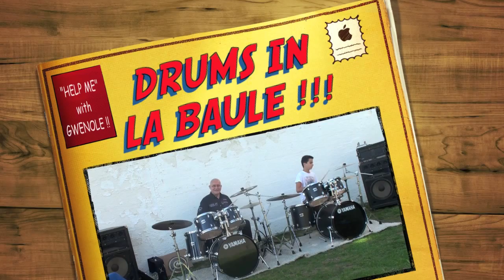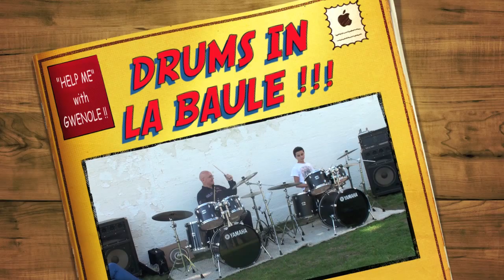"DRUMS IN LA BAULE " !!! !!! !!! CONTACT : 06-99-33-27-07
EXTRAITS "HELP ME" AVEC "DRUMS IN LA BAULE" !!! !!! !!! FRIENDLY !!! !!! !!! F-G